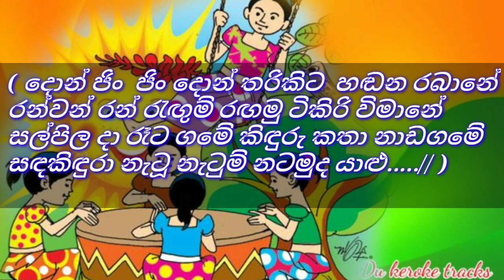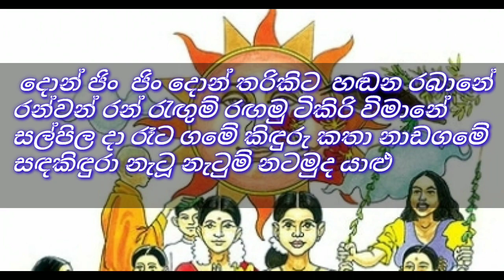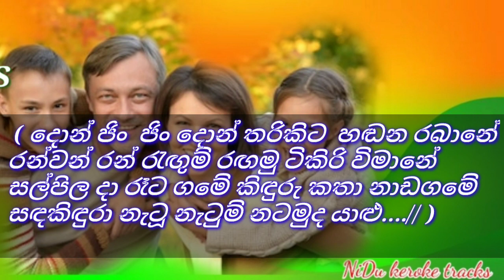Don jin jin /දොන් ජිං ජිං keraoke /ගෙජ්ජි ගිගිරි සද්දේ Without voice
Lahiru  Nelumdeniya
Don jin jin keraoke
NiDu keroke tracks
       Like කරන්න
       Comment කරන්න
       Share කරන්න